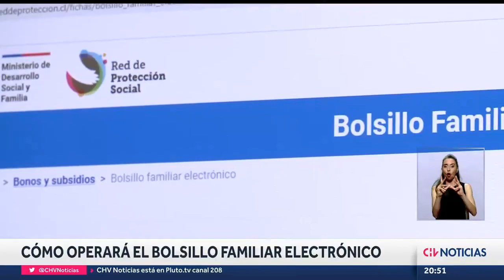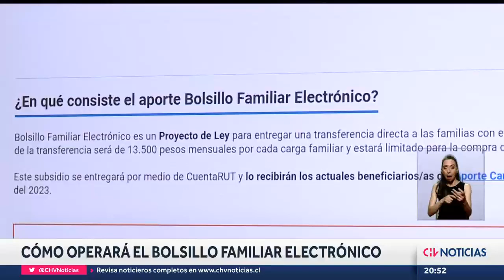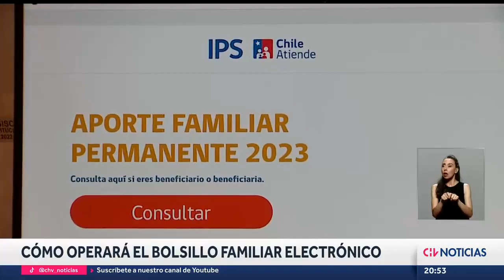Bolsillo Familiar Electrónico: TODOS LOS DETALLES sobre cómo funciona, el monto y la fecha de pago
Este beneficio estatal es una de las ayudas económicas anunciadas por el presidente Gabriel Boric a principios de enero, el cual busca ayudar a las familias perjudicadas por la inflación. ¿Quiénes lo pueden recibir? Acá todos los detalles.

Informe: Karla Fernández
Camarógrafo: Carlos Reinoso